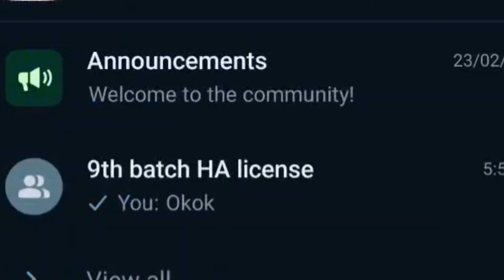Claim FREE Golden Boots & Footballs by Clash of Clans😍 Free Voucher Link of Golden Boots in Coc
Get More Golden Boots and Footballs for Free in Clash of Clans

Hey Everyone 😇 Welcome To My Chennel

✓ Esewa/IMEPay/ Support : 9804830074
Music from Uppbeat (free for Creators!)
✦ Device Specs ✦
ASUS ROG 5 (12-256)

✦ CHAT RULES ✦
⚈ Respect Moderators.
✦Your Queries ✦